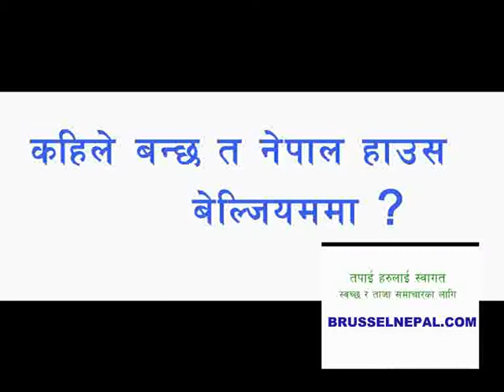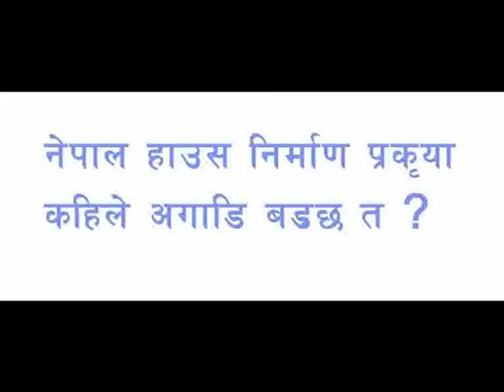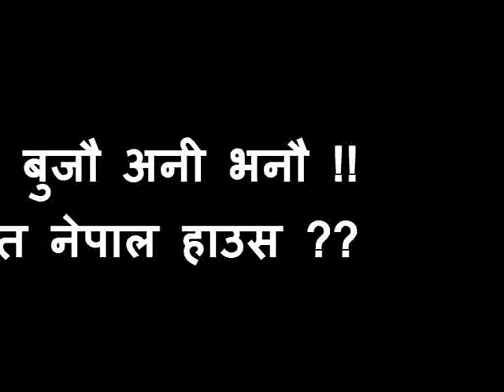Interview with PG Sherpa